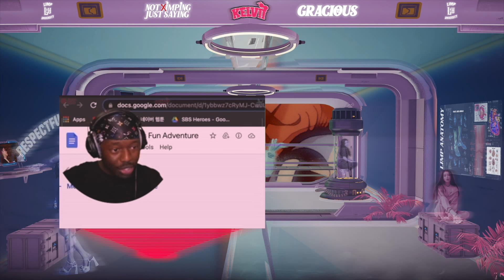thatssokelvii Reacts to Introducing Dreamcatcher Being Unfiltered Idols Part 3 🤫 **SUA GOT ME!!**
SEO: thatssokelvii,thats so kelvii,gracious,reaction,reacts,react,dreamcatcher,드림캐쳐,dreamcatcher edit,dreamcatcher sua,dreamcatcher jiu,dreamcatcher siyeon,dreamcatcher handong,dreamcatcher yoohyeon,dreamcatcher dami,dreamcatcher gahyeon,sua,gahyeon,siyeon,handong,jiu,yoohyeon,dami,